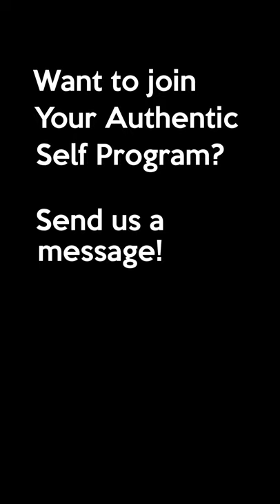Dr Carol Flinders Milligan - Testimonial